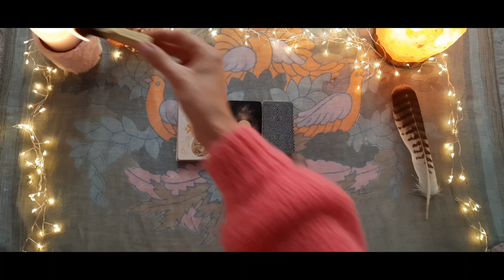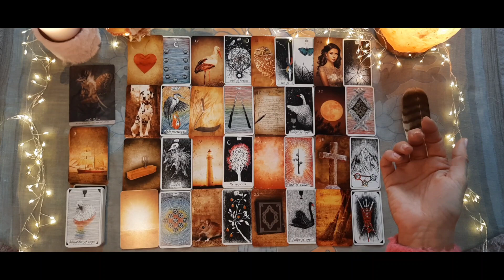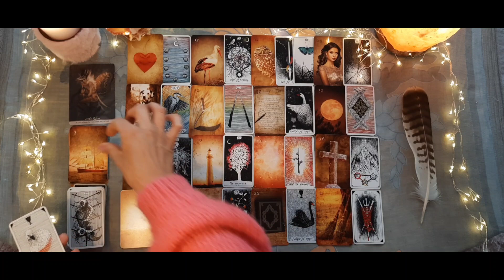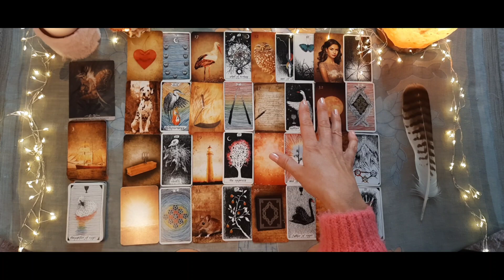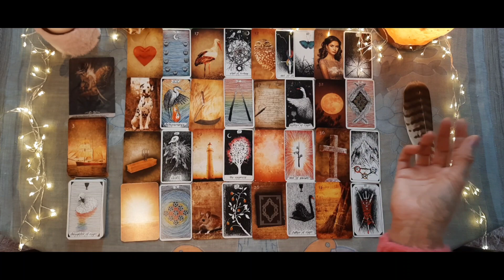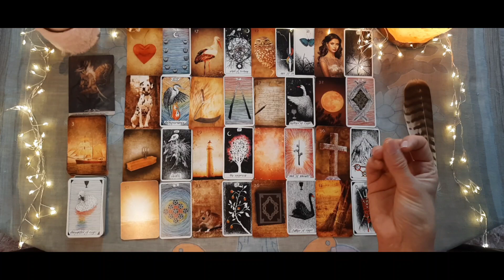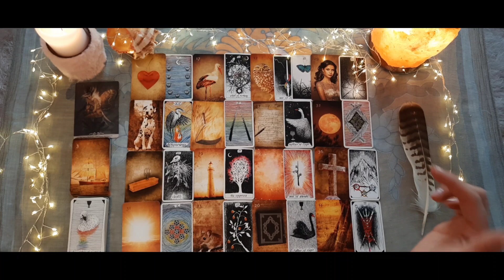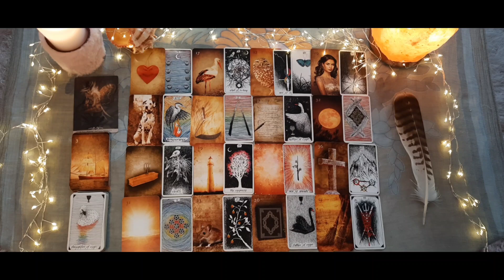Steinbock - März 2023|❤️ DEIN LIEBESLEBEN kommt jetzt in Bewegung❣️DEINE Transformation ist geglückt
Hola lieber Steinbock, los geht's mit der Kartenlegung März 2023❗️ Ein Liebesorakel bzw. ein aktuelles Horoskop nur für dich lieber Steinbock für den März 2023
Schaut euch auch gerne weitere Steinbock/capricorn - Readings von mir an:

▪️ Verwendete Kartendecks:

◇ Paolo Barbieri - Unicorns / YIFengFurun

▪️Impressum

Magical skills by Caro Tarot

Verantwortlich gemäß § 18 MStV:
Carolin Schneider

Die Europäische Kommission stellt eine Plattform zur Online-Streitbeilegung (OS) bereit, die Sie hier finden Zur Teilnahme an einem Streitbeilegungsverfahren vor einer Verbraucherschlichtungsstelle sind wir nicht verpflichtet und nicht bereit.

Impressum erstellt mit dem Trusted Shops Rechtstexter in Kooperation mit FÖHLISCH Rechtsanwälte

Eure, Caro 🌻
Namaste